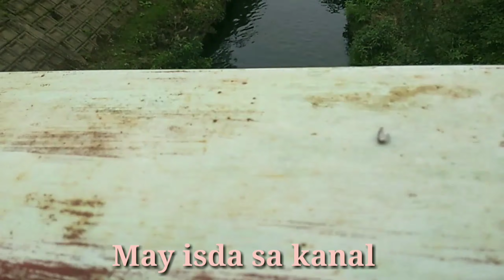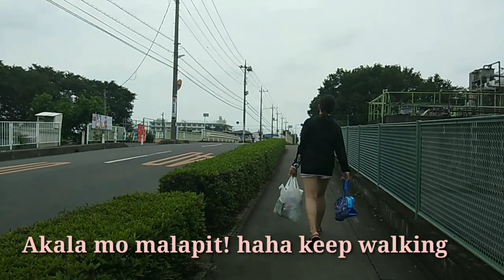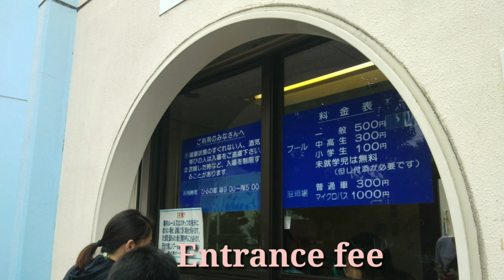Japan swimming pool in fujimi | VLOG #17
We had so much fun! Kahit ang daming bawal! Potek! but that is for our safety pala. Hehe I hope na mag enjoy kayo sa video ko now! Thankyou for watching guys! Seeyou sa next vlog 😘